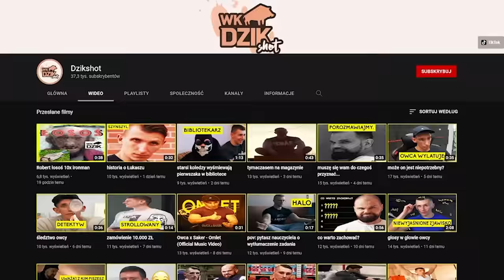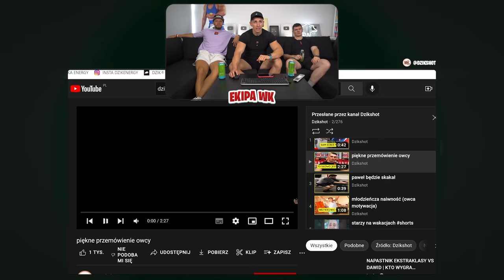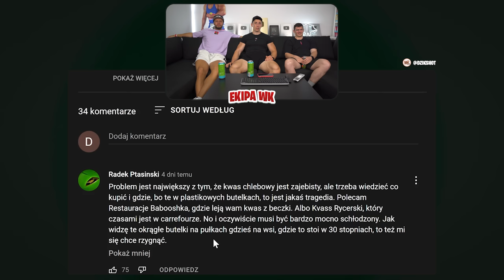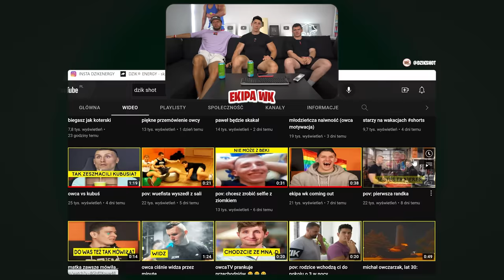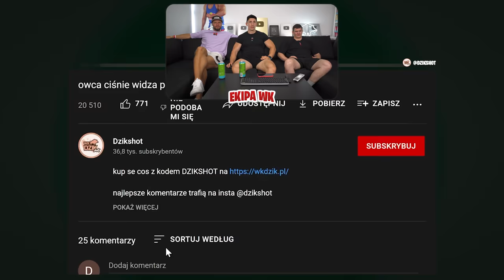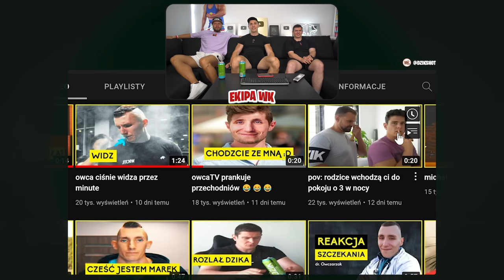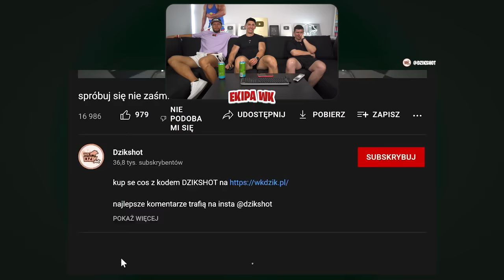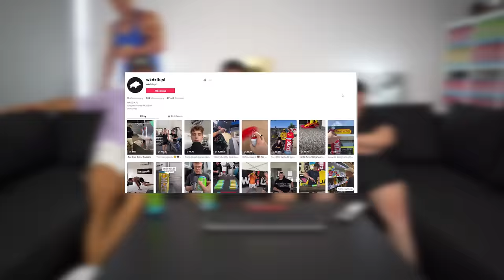OGLĄDAMY NAJLEPSZE SHOTY WK!